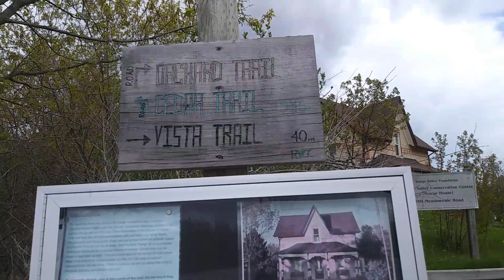Down hill and train tracks view!!!!